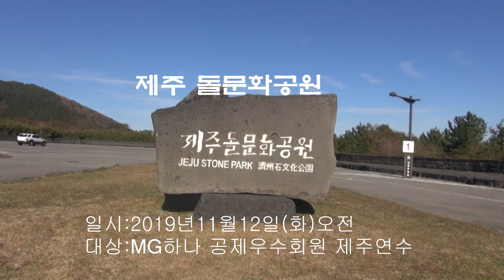그리운 얼굴 / 유익종[배경]제주 돌문화공원 (MG하나공제우수회원 제주연수/ 2019 11 12)